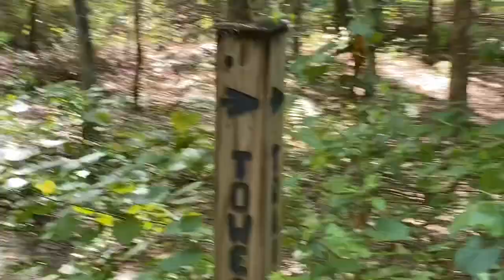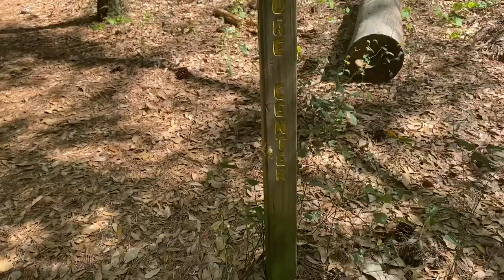Isaac’s Day At The Park!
Isaac and I go explore a park!